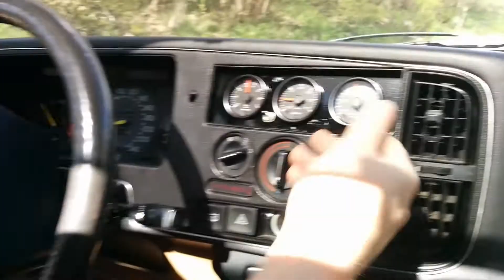Saab 900 T8 Special Airflow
Took my old saab turbo for a spin after a long winter's sleep. Straight 3" exhaust from the turbo.